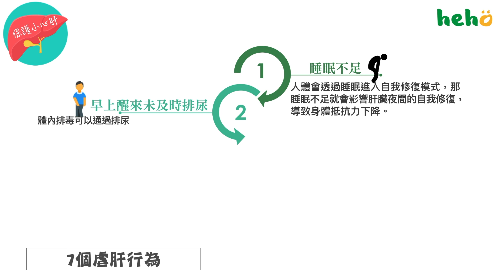別再虐肝了！保護您的小心肝｜健康小撇步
現代人習慣性熬夜，飲食又不正常，造成身體開始出狀況。
別再這樣對待你的身體了！